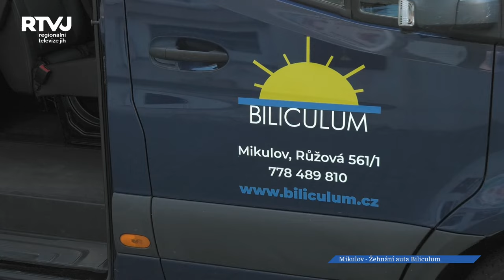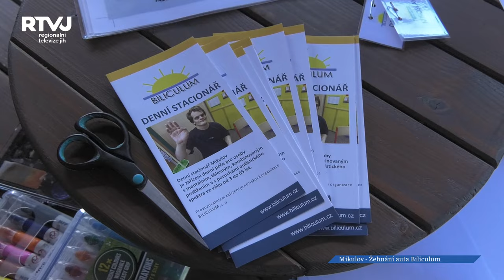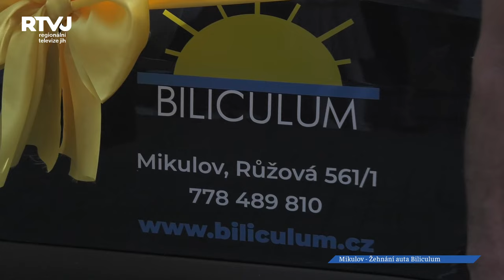Děti budou do Bilicula jezdit novým autem z peněz dárců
Mikulovské Biliculum shromáždilo příspěvky od dárců a pořídilo za ně v pořadí už třetí svozový automobil, který bude sloužit k přepravě klientů denního stacionáře.